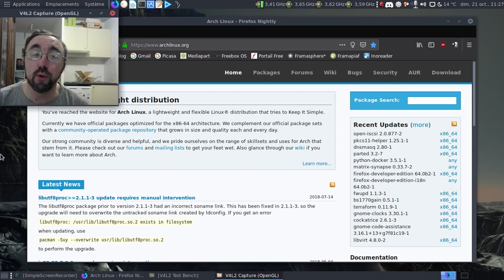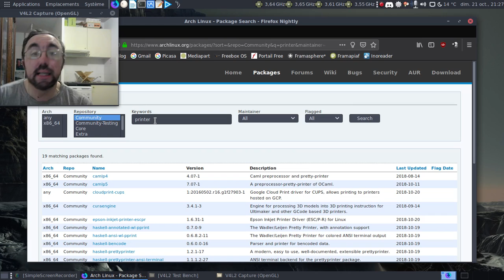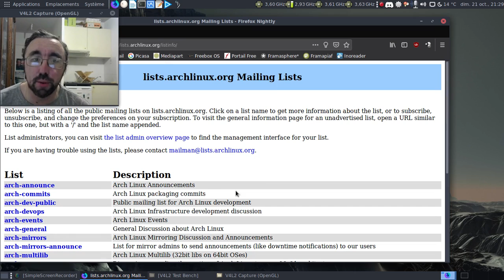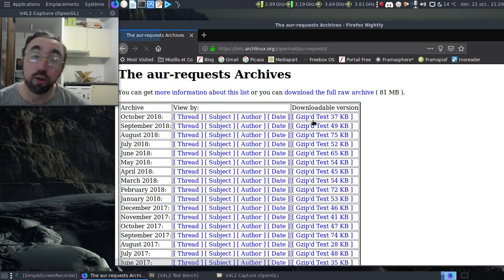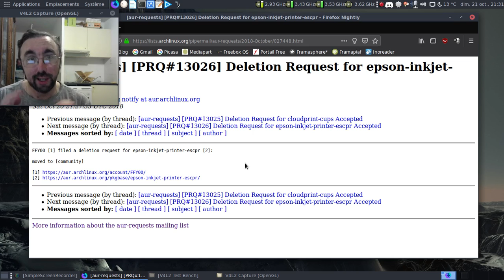Ah, les dépôts d'Archlinux et Manjaro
Comment sont gérés les dépôts, et spécialement community ?